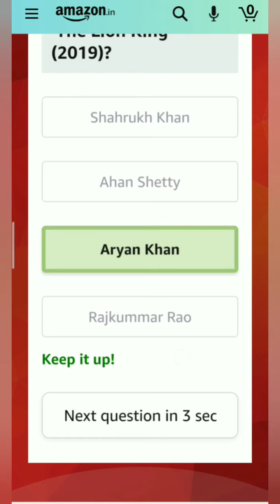Amazon Daily Quiz Time Answers Today, Win 5000, win Amazon pay balance, Quiz Time on December 9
Take care🤗